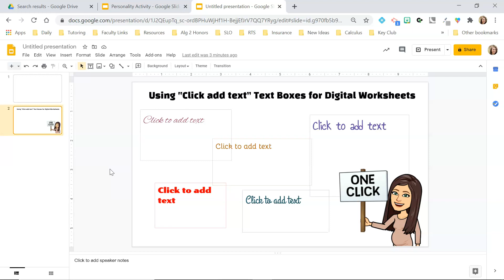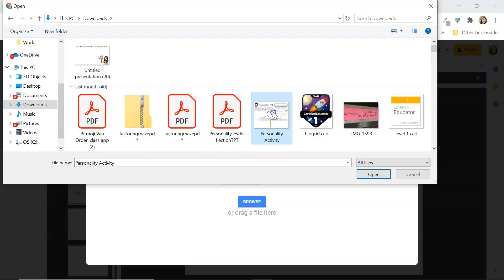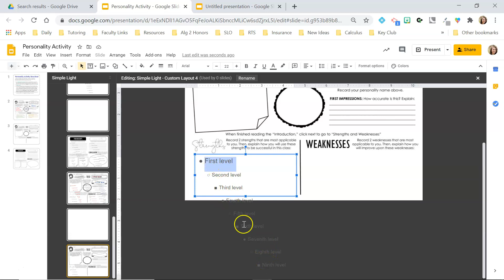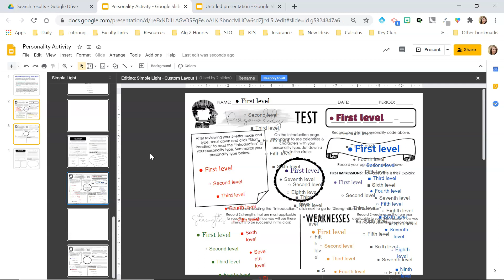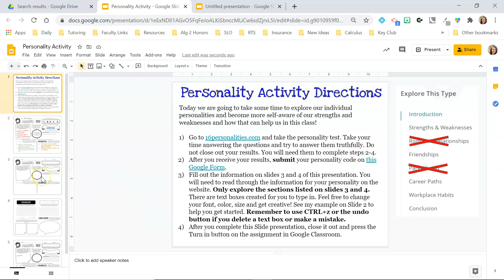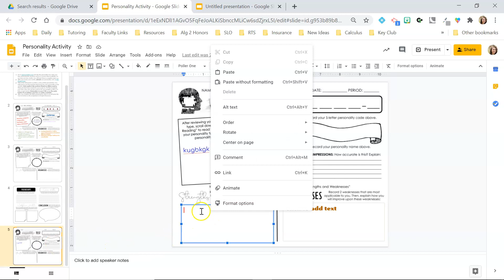Using "Click to add text" Text Boxes in Google Slides